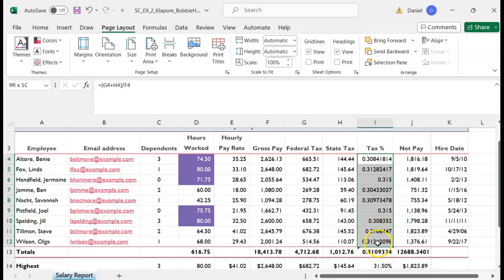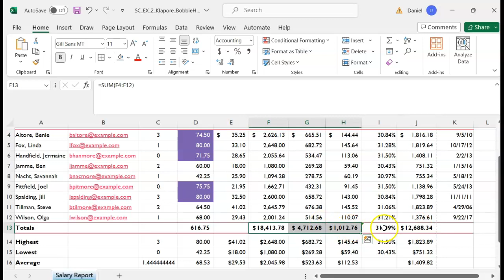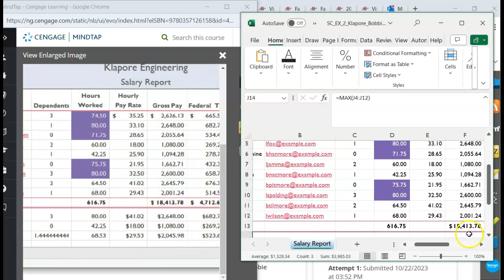Excel Module 2 Video 5